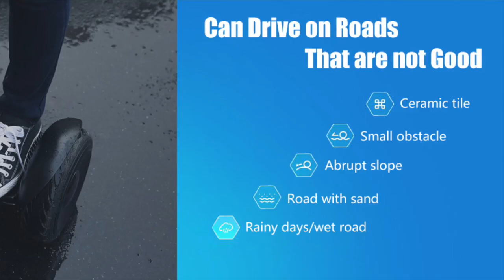Xiaomi Electric Scooter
Phương tiện di chuyển và giải trí.